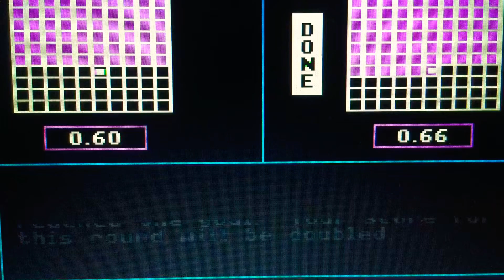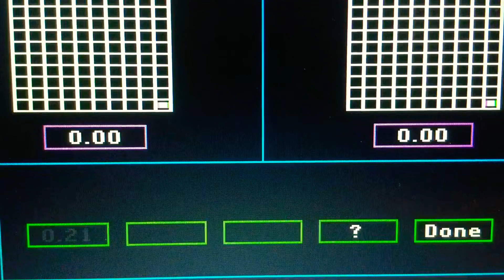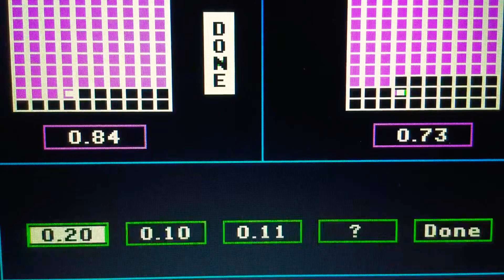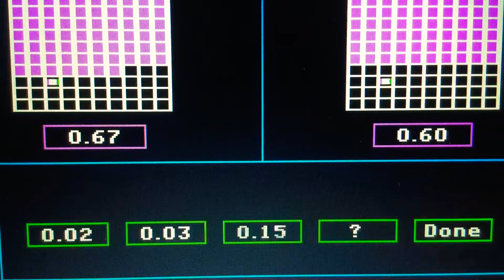Episode 5640 Second Season Decimal Meter/Loose Change Math Game starring Teams Peanut Butter & Jelly